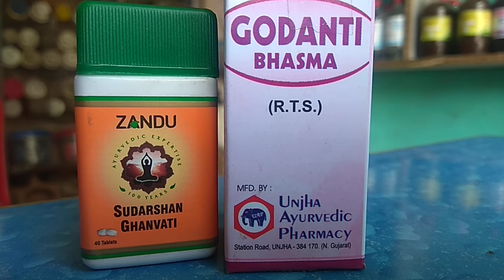Best medicine for all types of fevers